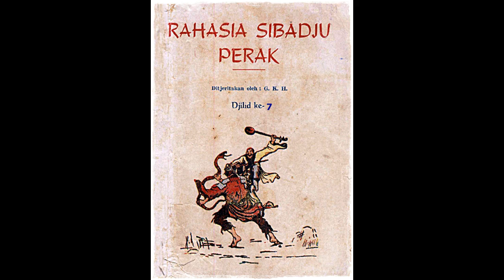Seri Cerita Silat Rahasia Si Badju Perak Jilid 7